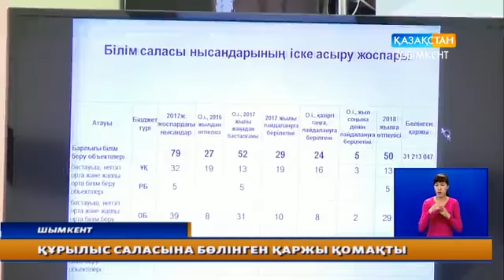ОҚО-да 268 көпқабатты тұрғын үй салу жұмыстары басталды